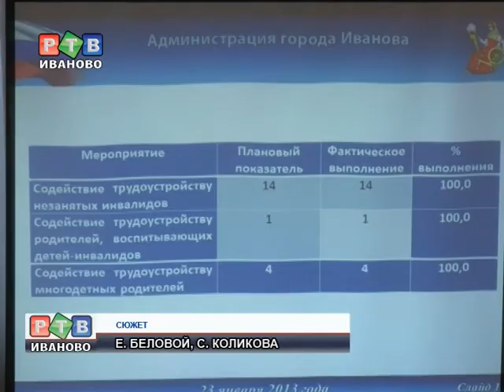В Иванове минимум безработных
Комитет по труду, содействию занятости населения и трудовой миграции подвел итоги своей работы за прошлый год. За последние 10 лет у региона минимальный уровень регистрируемой безработицы. В прошлом году трудовые места обрели 23 тысячи человек.